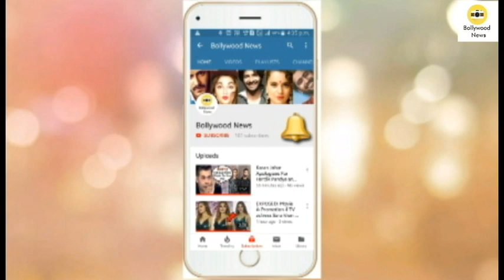Aryaan Khan ANGRY On Sister Suhana Khan for Wearing Revealing Clothes in Front of Media